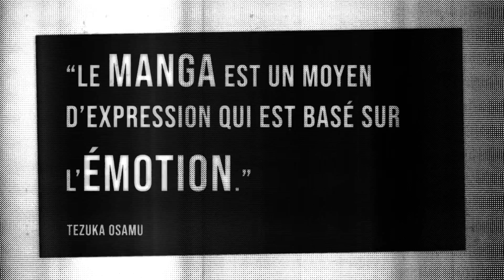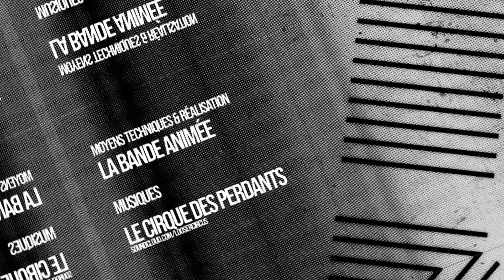MANGA Senso - La Croix grise - Mangado La voie du manga